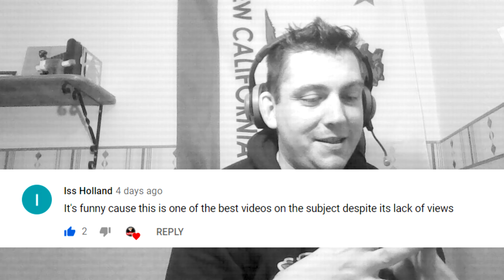Youtube is deleting comments...... Again!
Yeah so Youtube is randomly deleting comments from my comment sections. Thanks... I guess?
Went for a black and white projector filter today : D
EEEEEEEEEEEEEEEEEEEEEE

Sharing

Financial Support

My Art

Fair use is a doctrine in United States copyright law that allows limited use of copyrighted material without requiring permission from the rights holders, such as commentary, criticism, news reporting, research, teaching or scholarship. It provides for the legal, non-licensed citation or incorporation of copyrighted material in another author’s work under a four-factor balancing test.